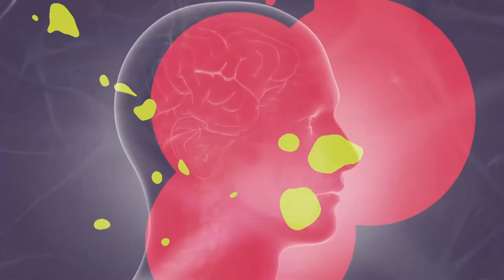Ciência e Existência - Gênero Raça IFCS/UFRJ - Bloco 1